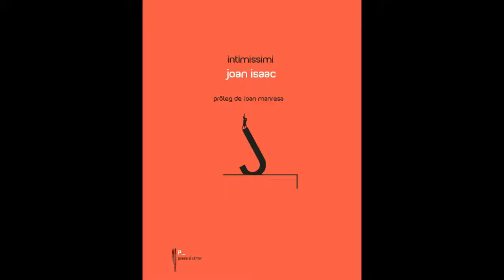JOAN ISAAC - Mi ritorni in mente & Després d'aquest cafè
Joan Isaac va presentar a la Casa de Cultura de Girona el seu primer llibre de poesía, "Intimissimi"